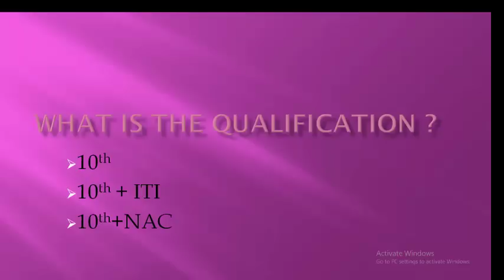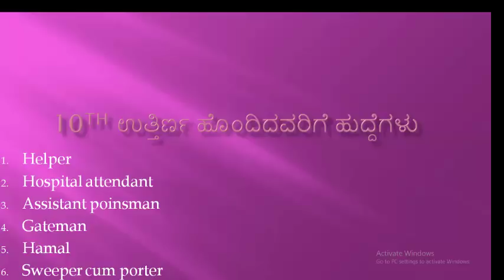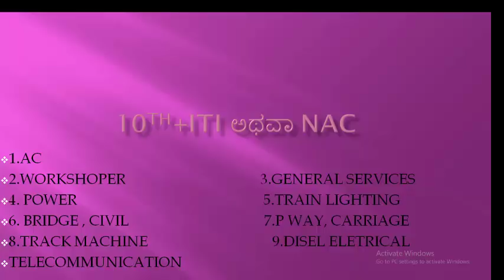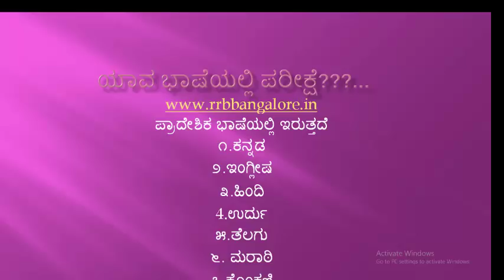what is the qualification for Railway D Group ?